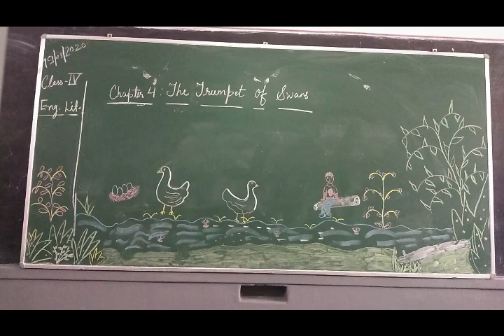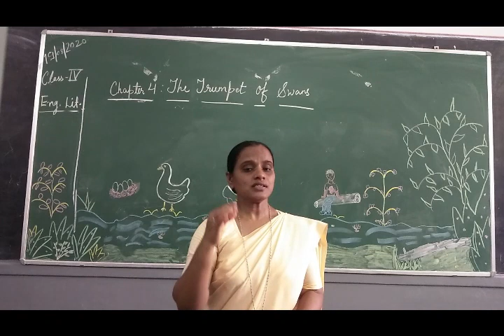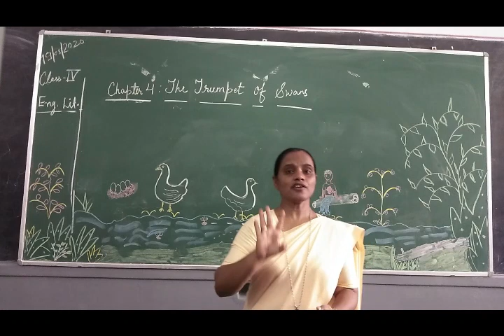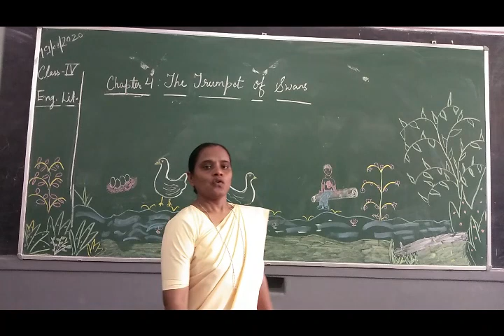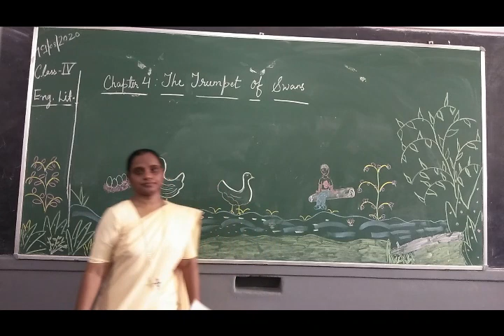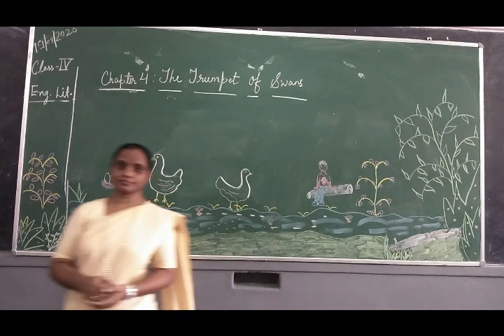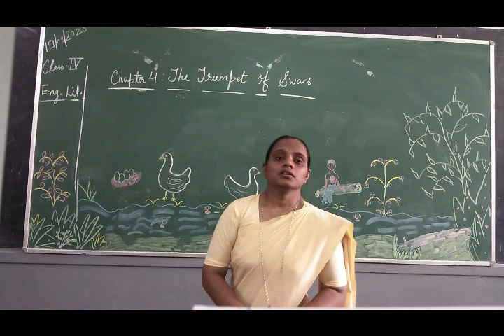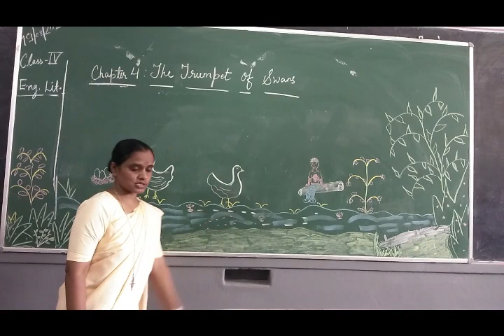eng lit part 18 iv